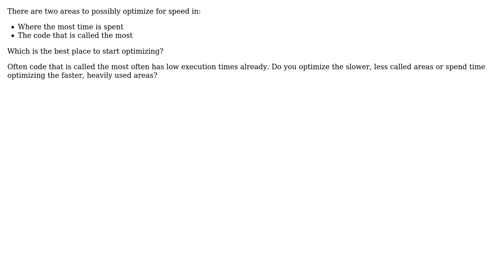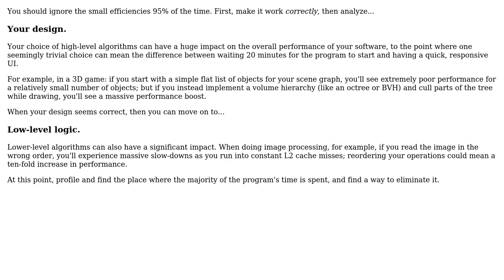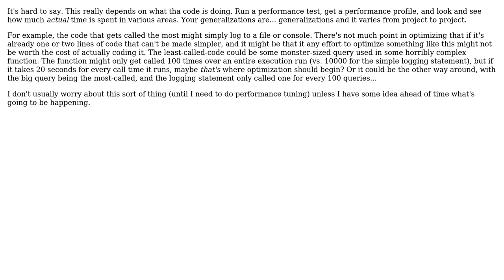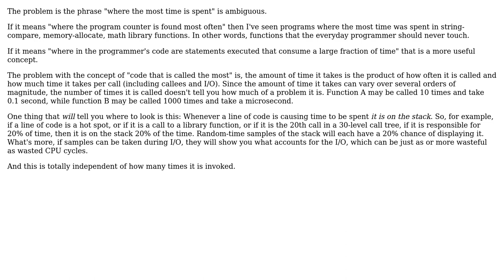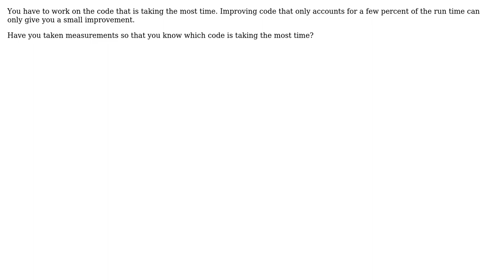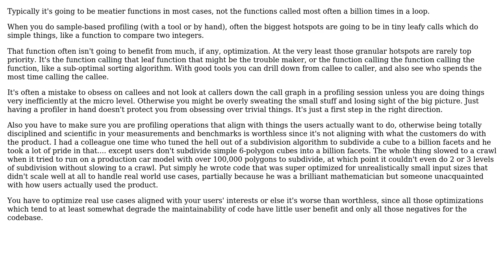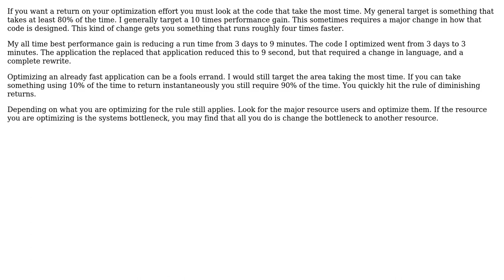Software Engineering: Where do you optimize? (11 Solutions!!)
Software Engineering: Where do you optimize?

With thanks & praise to God, and with thanks to the many people who have made this project possible! | Content (except music & images) licensed under CC BY-SA | Music | Images & others | With thanks to user Omega Centauri user Mike Dunlavey user Michael K user kevin cline user Justin Cave user greyfade user FrustratedWithFormsDesigner user Ethel Evans user BillThor user Benjamin Bannier and the Stack Exchange Network Trademarks are property of their respective owners. You are responsible for your own actions.